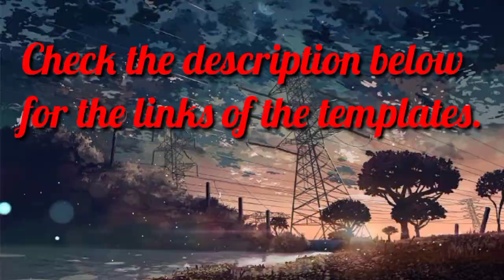40 BEST Intro Templates | Editable Texts | FREE DOWNLOAD 2020 | kalmahara